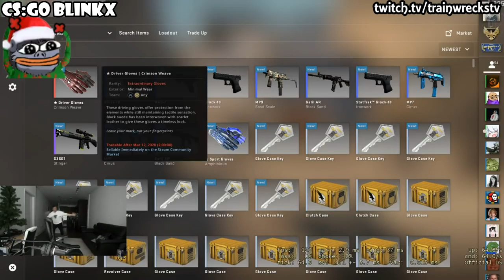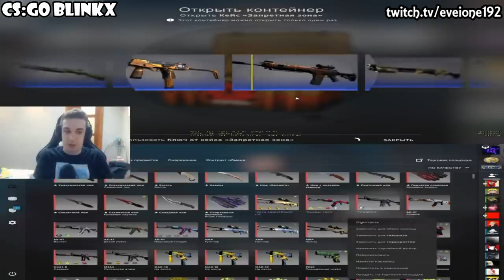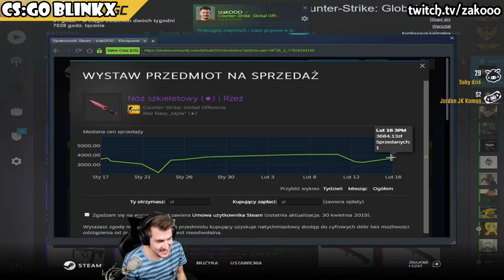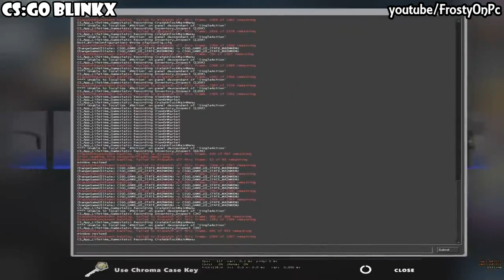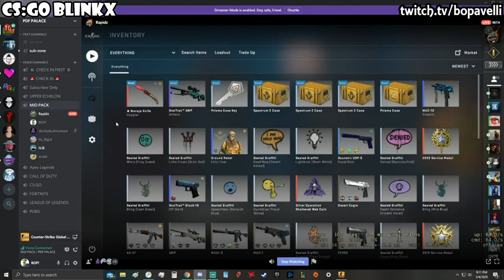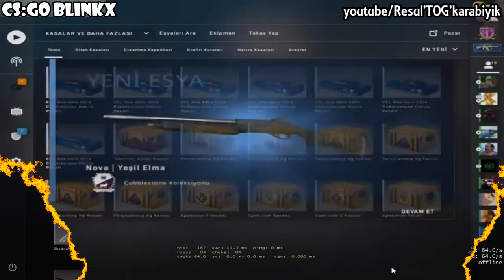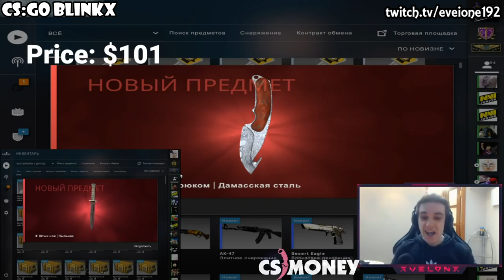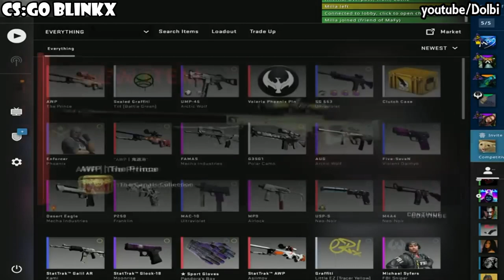Best of 2020 Case Openings — CS:GO Unboxing #27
1. AWP | Asiimov (Battle Scarred)
2. AWP | Neo-Noir (Factory New)
3. AWP | BOOM (Minimal Wear)

Use Code = shadow05 for instant 0.25$ gems.